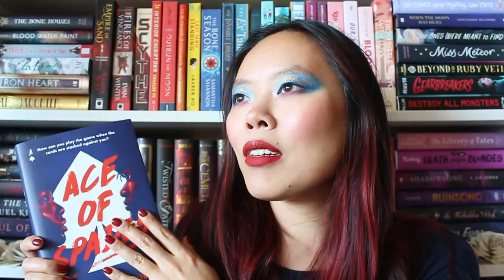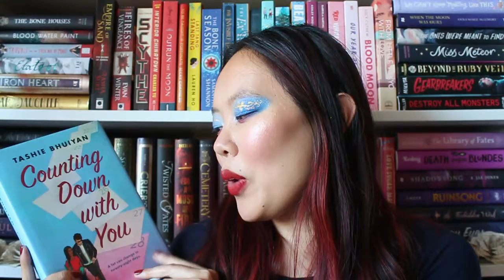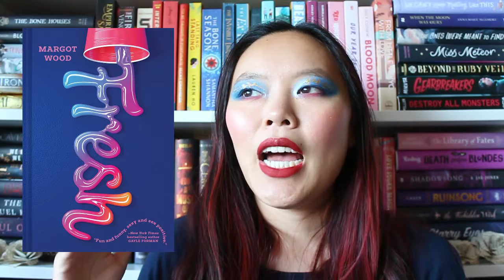2021 Debuts | YA Contemporary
This kicks off the first of my series of 2021 wrap up videos! Can you even believe it's basically done and 2022 is upon us? Today I'm sharing 8 Contemporary YA debuts I loved from 2021!

Social Media Links:
Blog (you can find full reviews of all these books on the blog!)